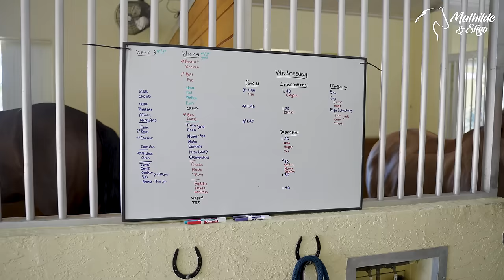LES SECRETS D'UNE CHAMPIONNE OLYMPIQUE 🏆 rencontre avec Laura Kraut 🐴🌴🇺🇸 | EPISODE 3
💁🏻‍♀️ Je m'appelle Mathilde, j'ai 22 ans et je suis cavalière basée en France. Je suis aussi en M1 en école de commerce 🎓
🐴 Mon poney Sligo de l'Aulne est un Connemara né le 7 juin 2006 et je l'ai depuis 2012. Ma jument s'appelle Fürstin Khaleesi LH et c'est une Hanovrienne de 5 ans 💛 J'ai aussi deux chats, Plume et Iris ✨

Mathilde & Sligo